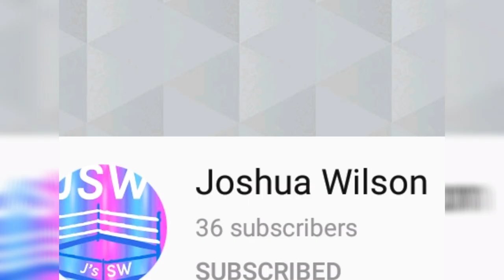FAF Wrestling SUMMERSLAM 2020 | Taters Man Vs Fiend, UE Vs New Day, and much more!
If you want to be notified every time we upload a video, just tap that bell and hit the "ALL" option  to get notifications when a new video is out.

This is a WWE Action figure parody show. This is not intended to offend or make fun of anyone. This show is made for laughs.